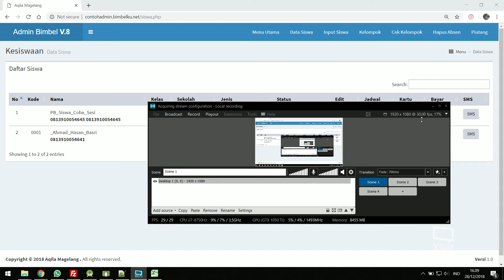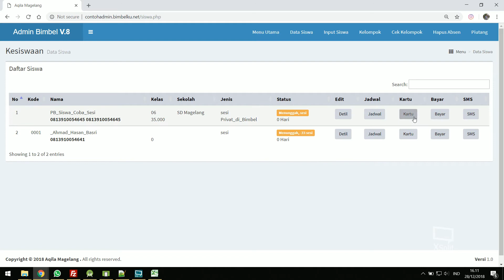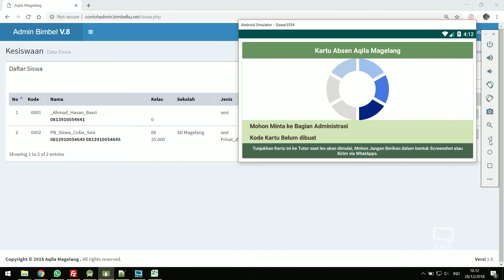Cara Mencetak dan Mengaktifkan Kartu Absen Siswa Software Admin Bimbel V8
username 1
password 1